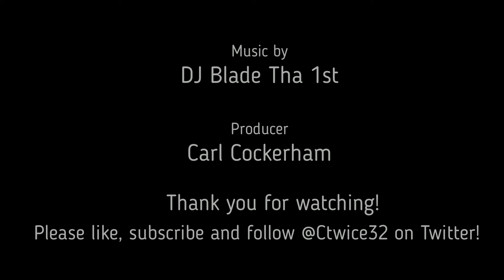Where will Davante Adams and Aaron Rodgers reunite?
New York Jets quarterback Aaron Rodgers said he can't wait to play with Las Vegas Raiders receiver Davante Adams again but where will it be. There's a case both ways.